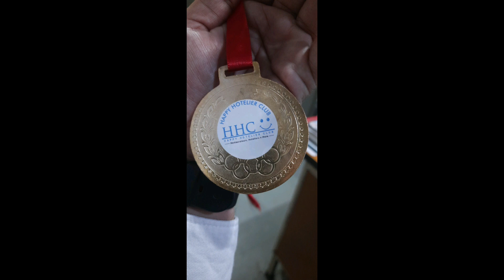HospitalityBouncebackRun -by Happy Hotelier Club - Pride Plaza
Happy Hotelier Club organised a marathon to celebrate the Hospitality Bounceback. " what matters is, how high we bounce back together" at Aerocity, New Delhi on 25th September 2022.